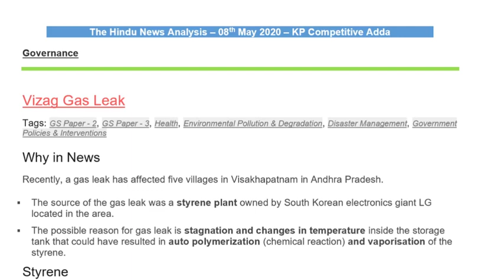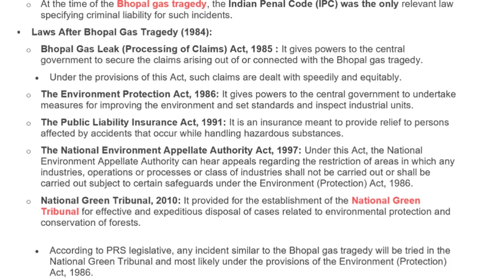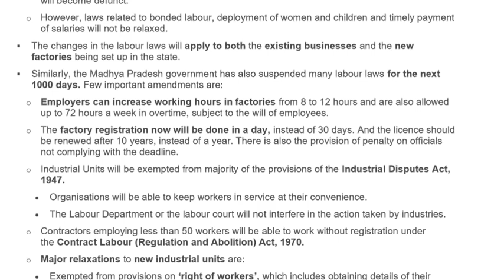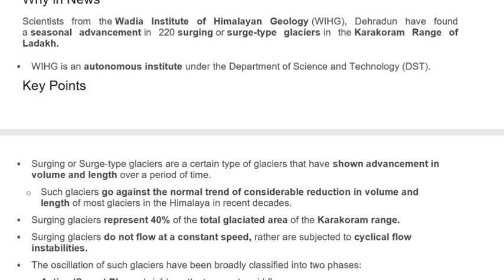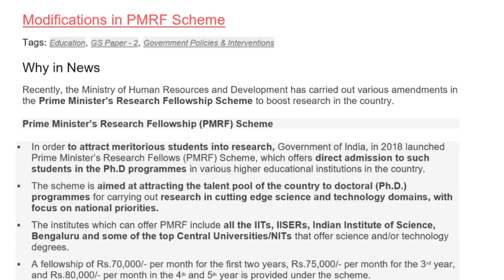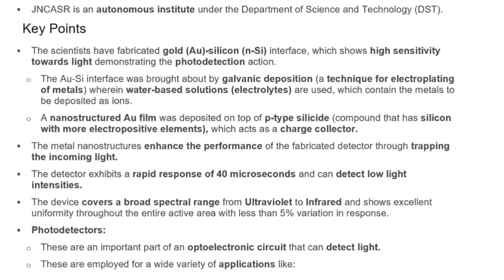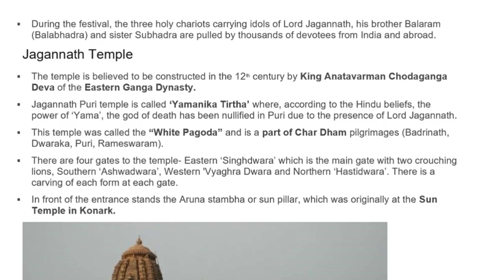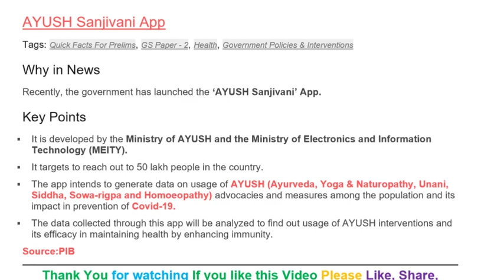08.05.2020 The Daily Total News Analysis of All Papers in Telugu